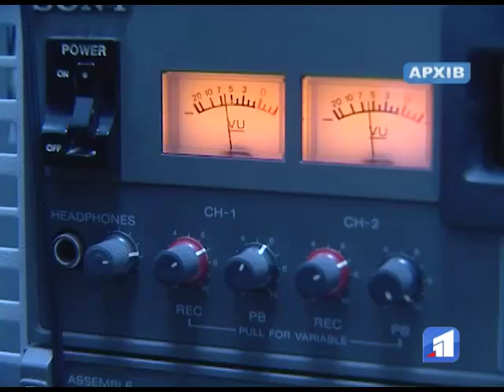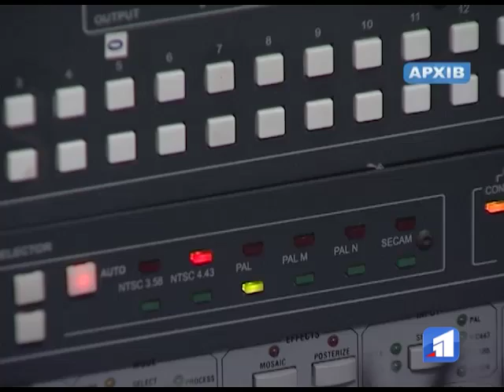Прощавай аналогове мовлення